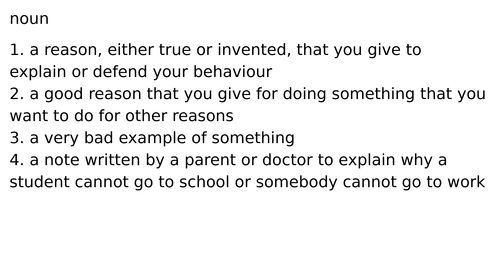excuse noun meaning meanings definition definitions phonetics pronunciation english dictio